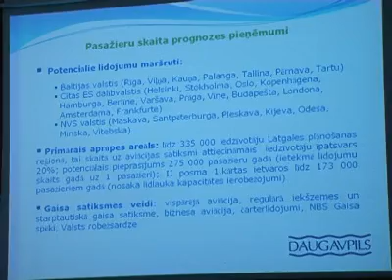Как развивается Даугавпилсский аэропорт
Депутаты городского самоуправления утвердили новую концепцию развития Даугавпилсского аэропорта. Разработчики утверждают -- меняются лишь юридические нюансы.Однако  при этом, открываются несколько другие возможности.